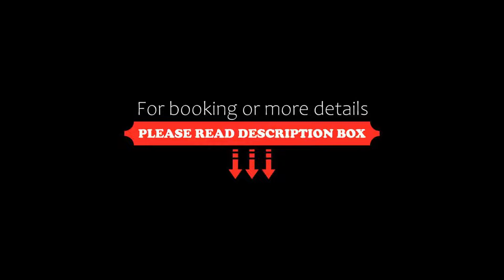Hotel Julián, Alhama de Murcia, Spain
About Property:
This hotel is situated in Alhama de Murcia, just off the N-340 connecting Murcia and Lorca. It offers spacious air-conditioned and heated rooms with free Wi-Fi. Murcia is 40 km away.
All rooms at Hotel Julián have a simple décor and include a flat-screen TV with cable channels. The private bathroom has a bath or shower.
The hotel restaurant offers an à la carte menu as well as lunch-time menus. It specializes in grilled meats and seafood paellas.
Sierra Espuña Regional Park is 10 minut...
Property Type: Hotel
Address: Avenida Ginés Campos, 35-37, 30840 Alhama de Murcia, Spain
Searching For
1. Hotel Julián - Alhama de Murcia - Spain
2. Hotel Julián - Alhama de Murcia - Spain Address
3. Hotel Julián - Alhama de Murcia - Spain Rooms
4. Hotel Julián - Alhama de Murcia - Spain Amenities
5. Hotel Julián - Alhama de Murcia - Spain Offers and Deals
Audio Credit:
Track Title: Blank Slate
Artist: VYEN